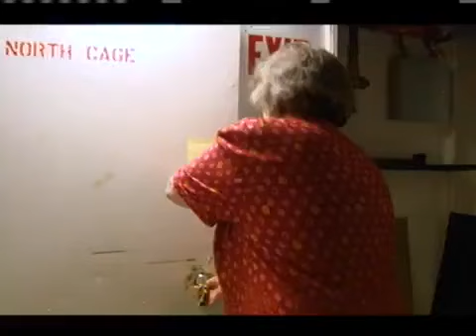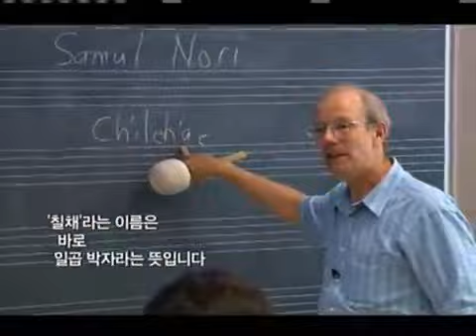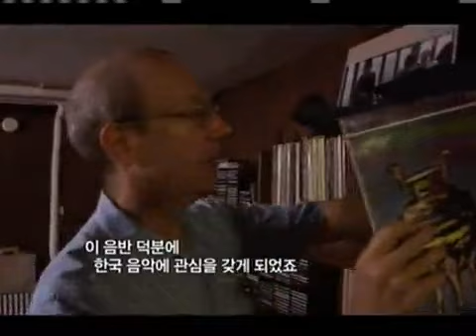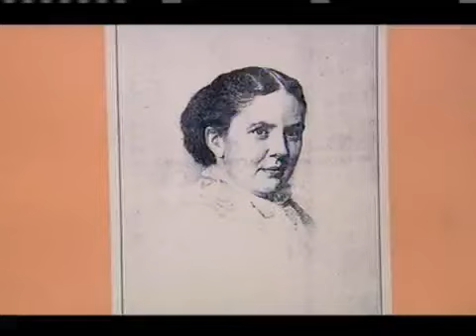KBS스페셜 - KBS Special 20100718 #001